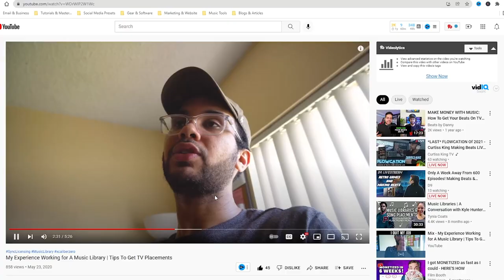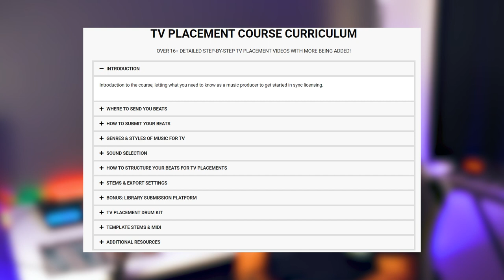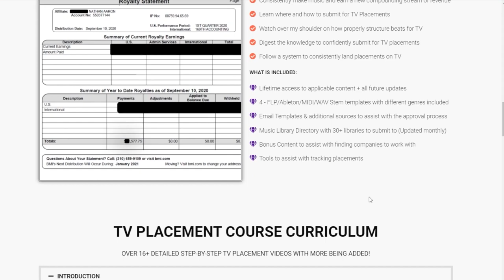Smartest PASSIVE INCOME stream for MUSIC PRODUCERS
Besides NFTs, I believe this is the SMARTEST passive stream of income ANY music producer can take advantage of, while building their full-time music dynasty.

🎥: [IN DEPTH TV PLACEMENT COURSE]

Time Code:
00:00 - How I quit my job to create music Full Time
00:49 - Who is Sync Licensing For
1:33 - 3 steps to get started with Sync Licensing
01:46 - Step 1 Create a streamable link of a solid 3-5 tracks
02:12 - Step 2 Find a Music Library to submit your music link to
02:46 - Step 3  Create mini albums and build your own catalog
03:35 - Important message for music producers
03:55 - Sync Licensing Community
04:20 - Want to know more about Sync Licensing?

List Of 30+ Music Libraries For Music Producers
Free TV Placement FLP
System Map

Live TV Placement Beat Critique Every Friday 10 AM PDT

HOW TO FIND MUSIC LIBRARIES FOR TV PLACEMENTS